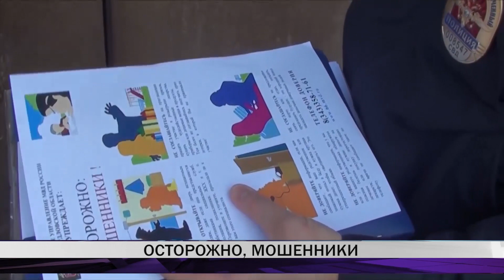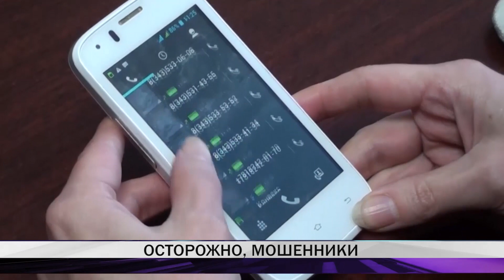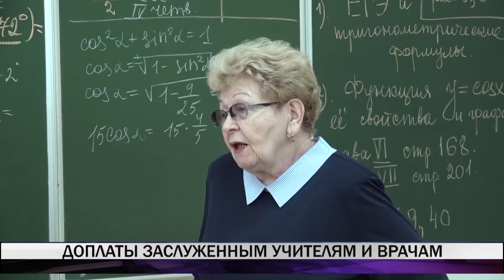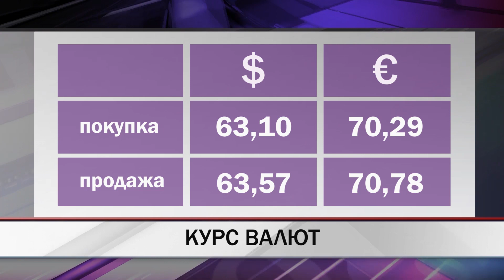Итоги дня. Выпуск от 30.07.2019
В этом выпуске:
- Капремонты в Нижнем Тагиле выполнены уже на 80 процентов. 45 жилых домов должны полностью преобразиться в ближайшее время.
- Лучшие программисты Уральского региона живут в Нижнем Тагиле. В Екатеринбурге прошёл этап всероссийского конкурса в области информационных технологий "Цифровой прорыв".
- В Нижнем Тагиле прошел смотр-конкурс на звание: "Лучший садовый участок" и "Лучшее садоводческое товарищество".